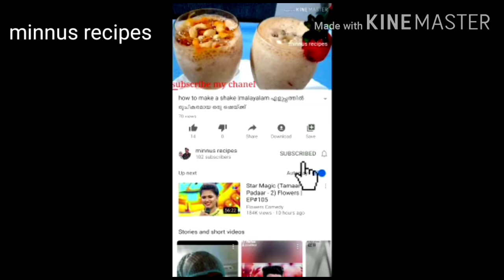how to make a pudding#youtube|malayalam വായിൽ കപ്പലോടും കിടിലൻ പുഡ്ഡിംഗ്😋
how to make a pudding#minnus recipes

Hai friends

This is a simple and delicious recipe bread pudding

Ingredients

Suger caramelized.  2 TSP
Egg.                             2
Bread.                         5
Suger.                         4 TSP
Avil.                             3 tsp
Biskut.                         3
Milk maid.                 Your choice. Opt
Vanilla essence or cardamom.  2

One of my best recipes

how to make a pudding